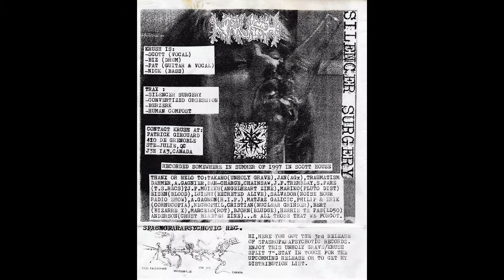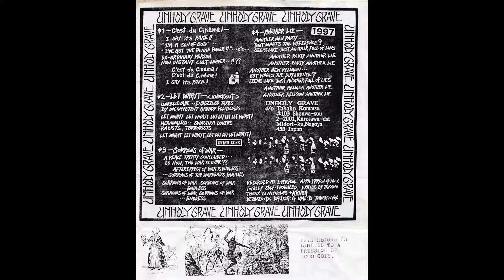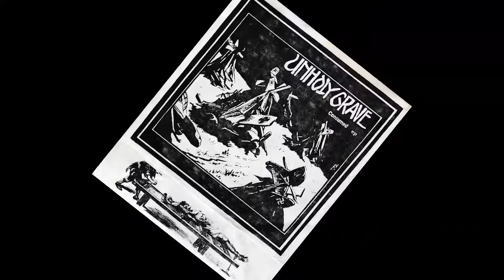Krush & Unholy Grave [1997][Full Vinyl Split EP][HQ]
Krush grind from Canada.
Krush - Silencer Surgery
1. Silencer Surgery
2. Convertized Obsession
3. Berzerk
4. Human Compost
Scott: Vocals
Biz: Drums
Pat: Guitar & Vocals
Nick: Bass

Unholy Grave grind from Japan.
Unholy Grave - Consumed
5. C´est Du Cinéma !
6. Let Whayt [Knock Out]
7. Sorrows Of War
8. Another Lie